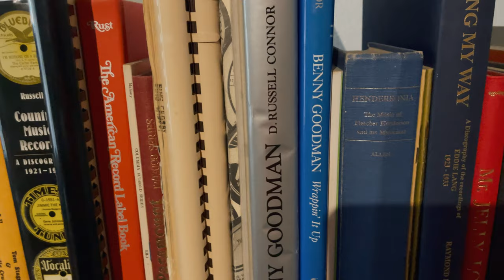Special interview with RobAllingham unpacking South African recording Industry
The Rob Allingham special interview unpacks the evolution of recording industry of South Africa. This interview was filmed in 2023, May 15.

Music historian, consultant, former archivist at the Gallo Record Company

After completing a degree in history at the University of California, Allingham left the USA in 1975 for South Africa to work in the (steam) railway sector, and eventually the film industry.

Owing to his interest in "race records", a vast private collection of shellacs and wealth of knowledge, he eventually became the first and only archivist thus far of the Gallo Record Archive in 1990. To this day he still remain renowned archivist and music historian.